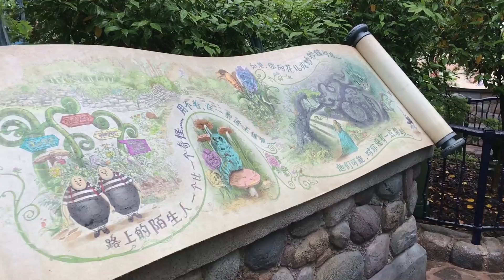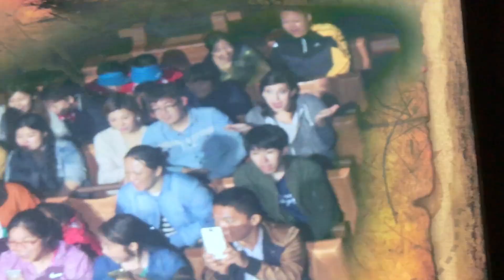Exploring Shanghai Disneyland ALONE!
Not gonna lie, I think visiting Disney Parks alone can be one of the best experiences. Single Rider lines all day! This was my final day at Shanghai Disneyland and my goal was to see things I hadn't experienced yet and also redo some of my favorites!

Thank you to Molly and Hollie for hanging out with me that day! They both live in Shanghai and go to the park often - follow them to see regular updates from China!